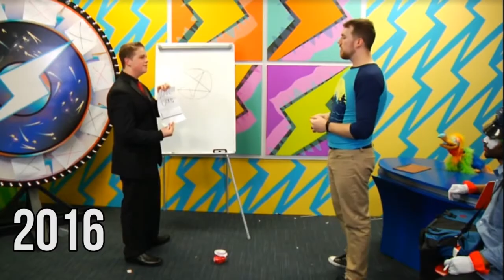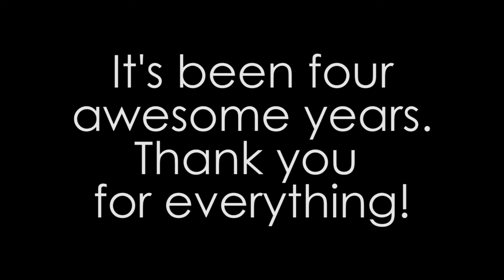Exit Stage Right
Here are some of my favorite moments from my four years working at ScrewAttack.com!